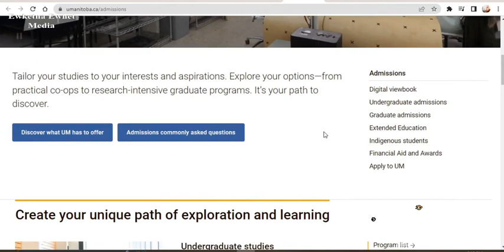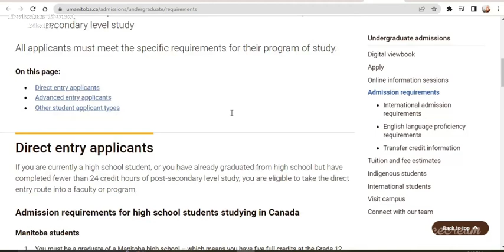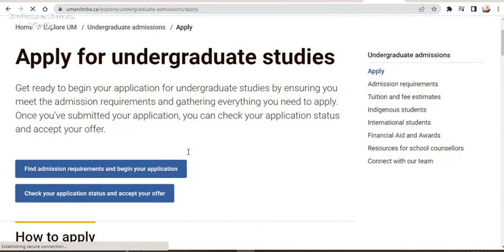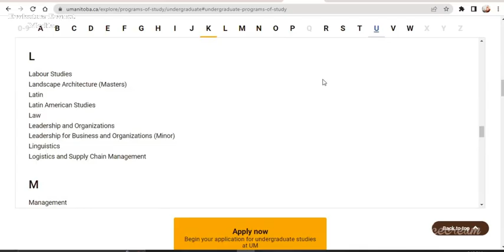The University of Manitoba's scholar, Canada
The University of Manitoba's outstanding learning environment nurtures a climate for you to succeed. Our world-class professors bring expertise and knowledge to the classroom, encouraging dynamic collaboration and inspiring academic excellence.